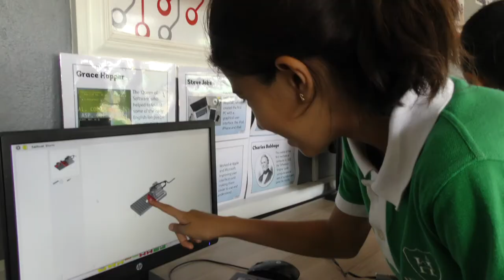Welcome to Hillcrest Preparatory School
At Hillcrest Preparatory, we believe that learning is an interactive and exciting journey of discovery.  If children enjoy learning, they will carry this attribute through to the rest of their lives.  Recognising that every child is unique and has their own learning style, our talented teaching staff support all learning styles and levels through a wide variety of learning activities.